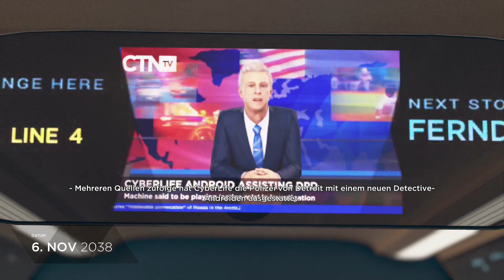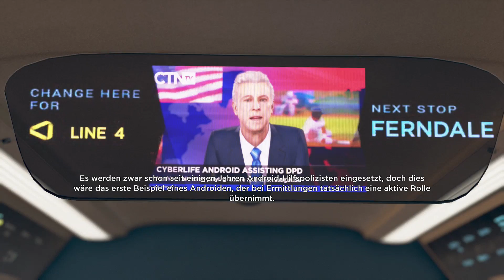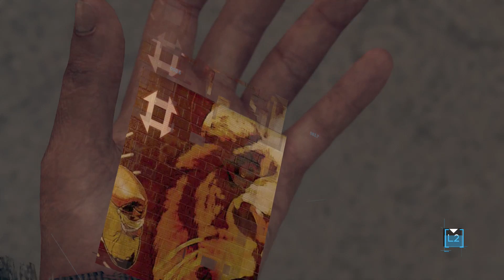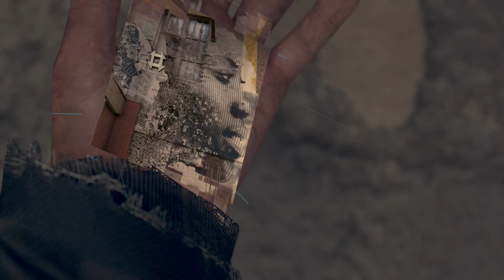Let's Play - DETROIT - BECOME HUMAN - [013] - [DEU/GER]: Graffitisuche